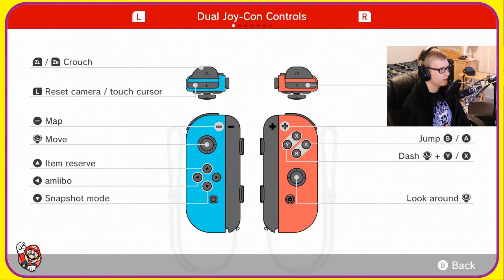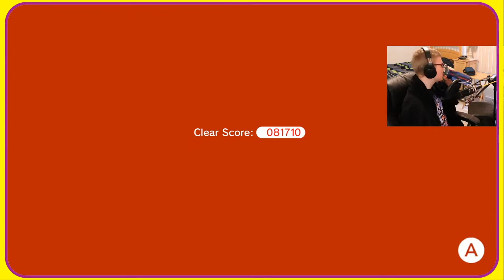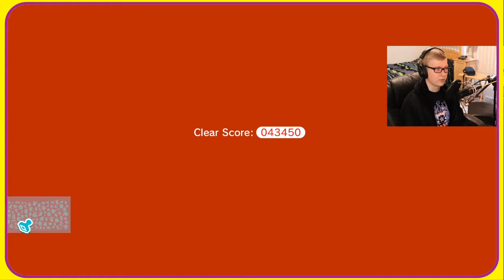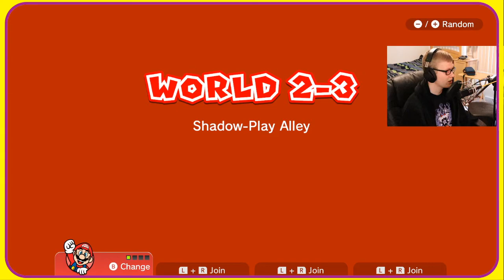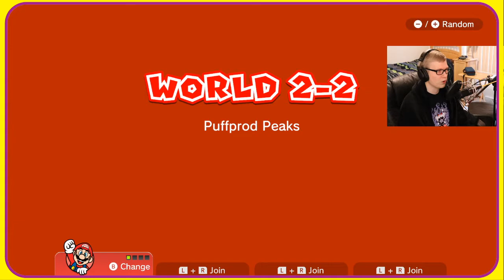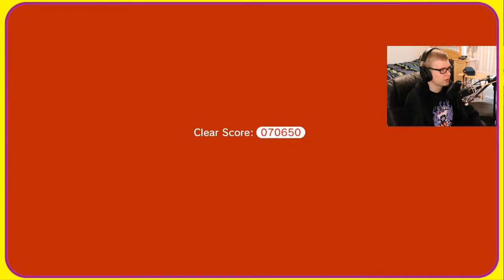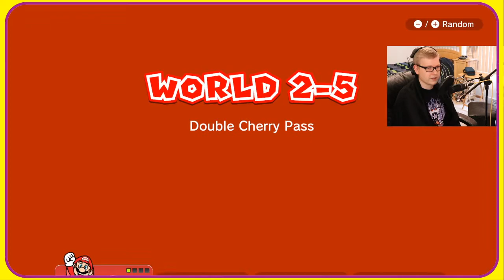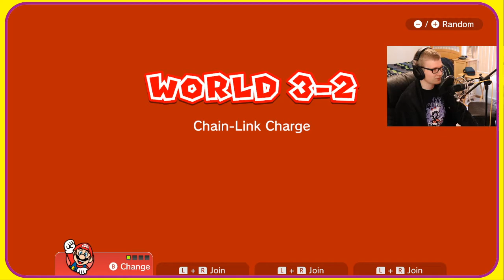Launch Day Stream: Super Mario 3D World + Bowser's Fury | Jiozak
Original air date: 12 February 2021

Twitch.tv/jiozak

Chapters:
0:00 - Intro
8:00 - Start of stream
9:37 - Super Mario 3D World
1:49:46 - Bowser's Fury